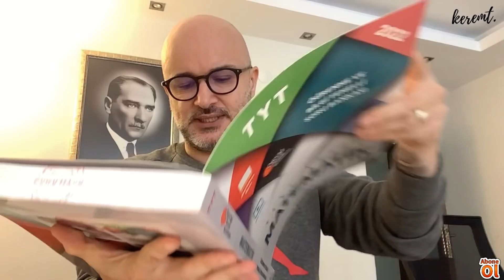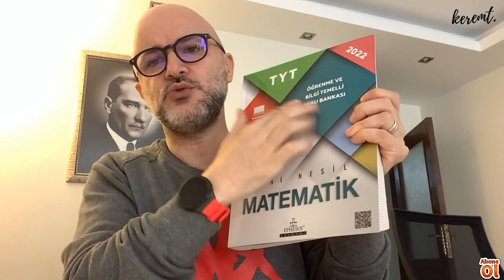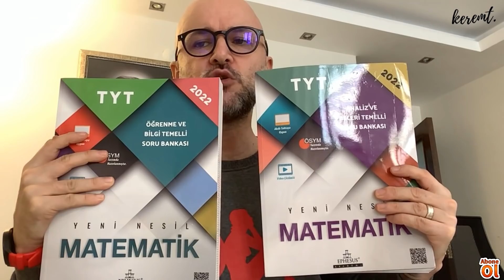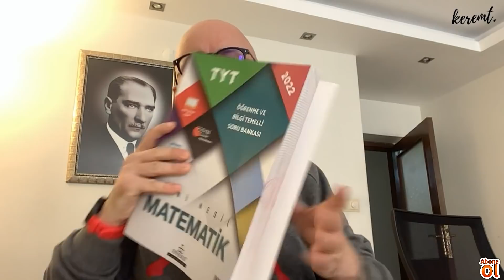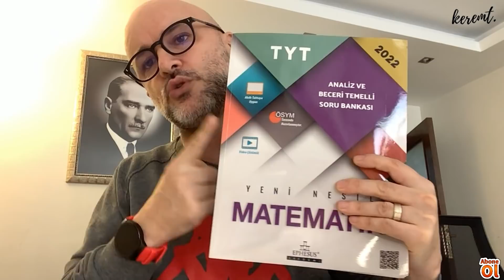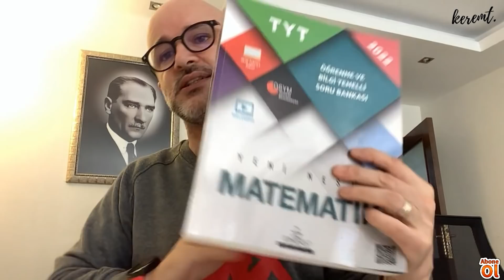EPHESUS TYT SORU BANKALARI İNCELEMESİ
KİTAP İNCELEME,TYT SORU BANKASI İNCELEME,EPHESUS TYT MATEMATİK SORU BANKASI,TYT MATEMATİK SORU BANKASI TAVSİYE,2022 TAYFA,2023 TAYFA,2024 TAYFA